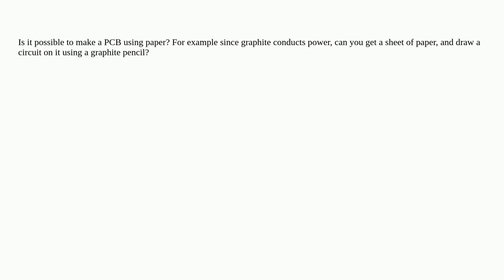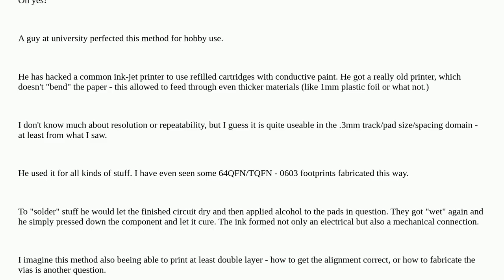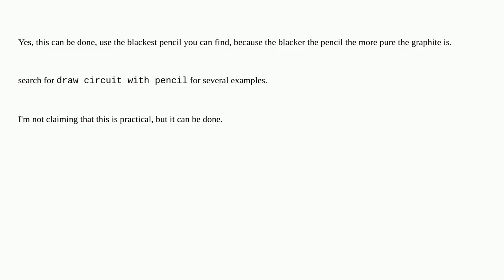Is it possible to make a PCB on paper?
A special thanks goes out to the community

  pcb